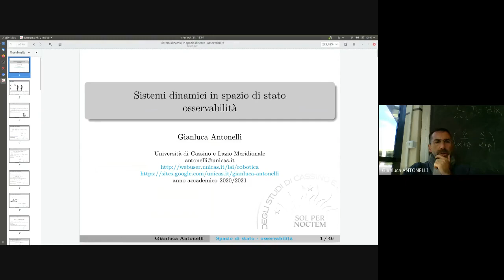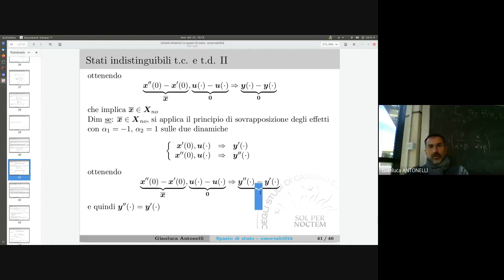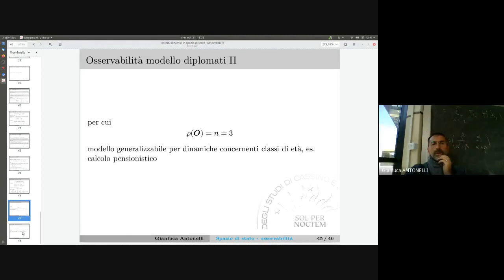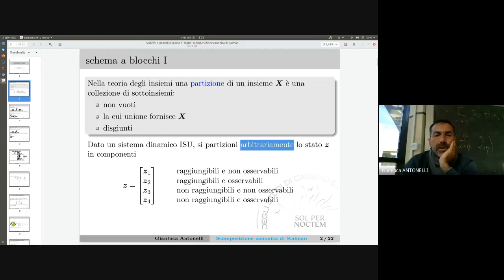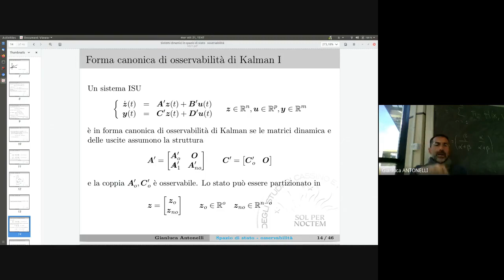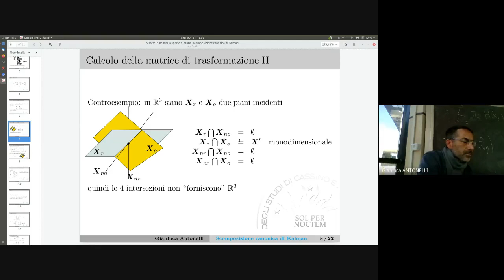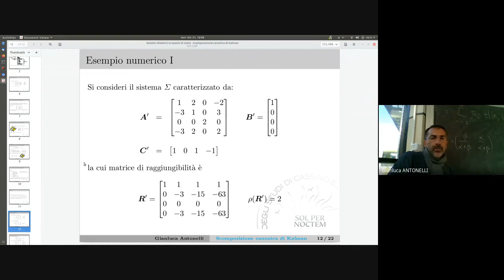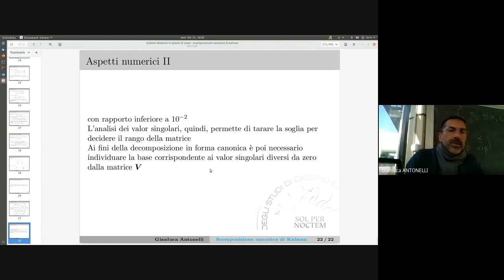TDS 13new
1 – Introduzione
2 – Introduzione al Matlab
3 – Richiami matematici
4 – Linearizzaz., modello esplicito, MTS-A diagonale, propr. separazione
5 – Sistema ss in Simulink
6 – Trasformazione similitudine, metodo Sylvester
7 – Analisi modale t.c.
8 – Matlab: verifica proprietà
9 – Analisi modale t.d., modi naturali
10 – Raggiungibilità t.c.,
11 – Forma canonica di ragg. di Kalman, raggiungibilità t.d.
12 – Osservabilità t.c., forma canonica di oss. di Kalman, osservabilità
t.d.
13 – (fine oss.), decomposizione di Kalman
14 – Matlab: raggiungibilità
15 – Introduzione alla stima, osservatore Luenberger
16 – Retroazione stato, uscita, principio separazione
17 – Matlab: osservabilità
18 – Filtro di Kalman 1/2
19 – Filtro di Kalman 2/2
20 – Filtro a particelle
21 – Domini trasformati
22 – Matlab: oss. Luenberger
23 – Stabilità
24 – Matlab: retroazione stato, retroazione uscita osservatore
25 – Matlab: retroazione uscita
26 – Matlab: filtro Kalman